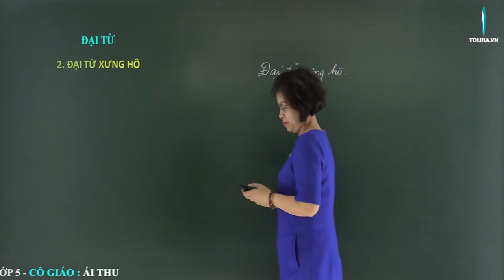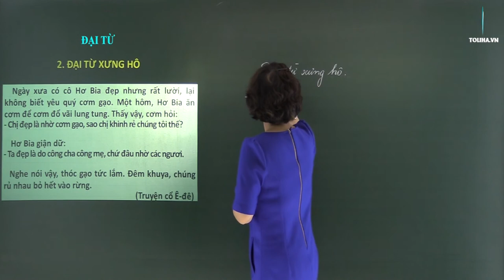Đại từ - Luyện từ và câu - Tiếng việt 5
Đại từ là từ dùng để xưng hô, thay thế cho:
1. KHÁI NIỆM
Danh từ - Cụm danh từ
Động từ - Cụm động từ
Tính từ - Cụm tính từ
Trong câu cho khỏi lặp lại các từ ấy.
2. ĐẠI TỪ XƯNG HÔ
    Ngày xưa có cô Hơ Bia đẹp nhưng rất lười, lại không biết yêu quý cơm gạo. Một hôm, Hơ Bia ăn cơm để cơm đổ vãi lung tung. Thấy vậy, cơm hỏi:
- Chị đẹp là nhờ cơm gạo, sao chị khinh rẻ chúng tôi thế?
Hơ Bia giận dữ:
- Ta đẹp là do công cha công mẹ, chứ đâu nhờ các ngươi.
   Nghe nói vậy, thóc gạo tức lắm. Đêm khuya, chúng rủ nhau bỏ hết vào rừng.
Xem đầy đủ bài giảng ĐẠI TỪ